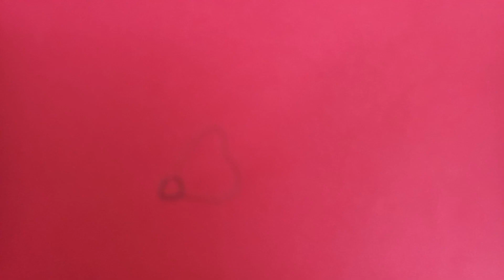For Flower, drawing use red color paper and make Petal with different designs@RabiLifestyle786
Easily draw flower
Different types of petals
different types of flowers
interesting activity